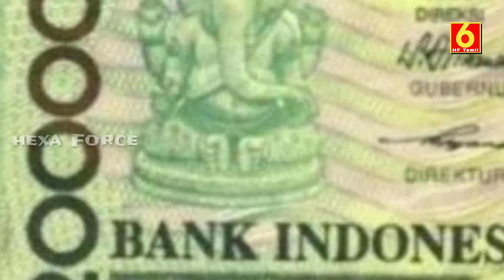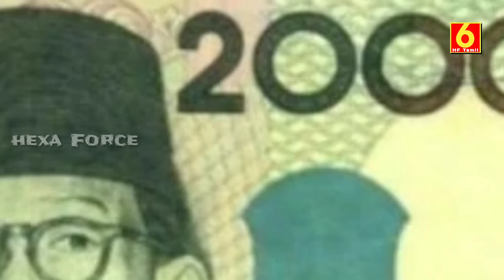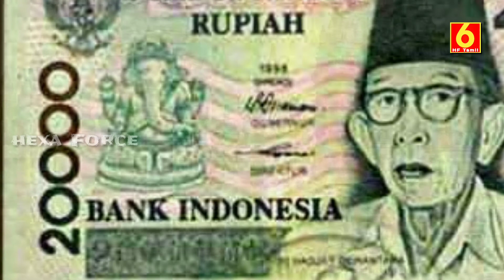கடவுள் கணேசரின் படம் எதனால் இந்தோனேசியாவின் ருப்யா நோட்டில் அச்சிடப்பட்டுள்ளது | HF TAMIL